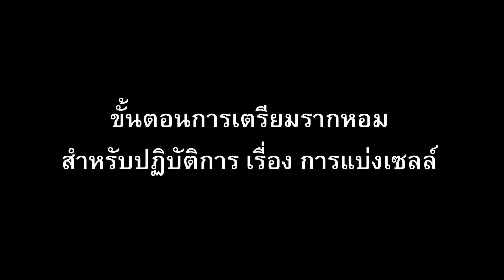ขั้นตอนการเตรียมรากหอมแดง สำหรับการเรียนปฏิบัติการ เรื่อง "การแบ่งเซลล์"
ขั้นตอนการเตรียมรากหอมแดงก่อน สำหรับการเรียนปฏิบัติการ เรื่อง "การแบ่งเซลล์" ในรายวิชาชีววิทยา 1 (biology I) สาขาวิชาชีววิทยาคณะวิทยาศาสตร์ มหาวิทยาลัยพะเยา
จัดทำโดย อาตารย์ และนักวิทยาศาสตร์ สาขาวิชาชีววิทยา คณะวิทยาศาสตร์ มหาวิทยาลัยพะเยา
วัตถุประสงค์ เพื่อให้นิสิตที่เรียนในรายวิชานี้ ได้เข้าใจและเห็นภาพจริงในการเตรียมรากหอมแดง นอกเหนือจากการเรียนในห้องเรียนและสามารถนำเทคนิคนี้ไปประยุคต์ใช้ให้เกิดประโยชน์ต่อไป
ติดตาม เพิ่มเติมได้ที่ facebook สาขาวิชาชีววิทยา